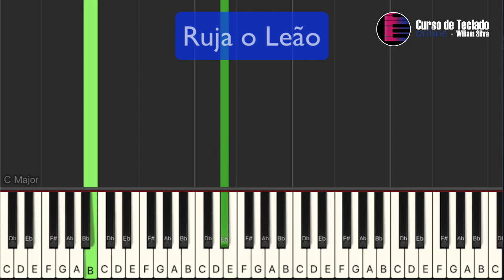Ruja o Leão - Melodia Fácil no Teclado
Neste tutorial vou mostrar no teclado como tocar a musica Ruja o Leão,  neste tutorial vamos aprender os acordes e introdução da música!

Ruja o Leão
tocar teclado
dedilhado teclado
acordes teclado
Ruja o Leão - Nívea Soares
Isaías Saad
Renato Rabelo teclado
sobre o trono
davi